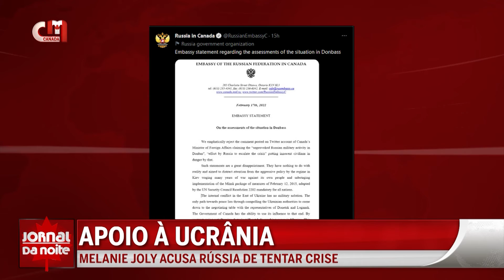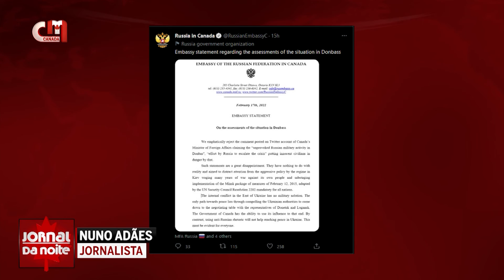Apoio à Ucrânia - Mélanie Joly acusa Rússia de tentar crise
A ministra dos Negócios Estrangeiros do Canadá acusou a Rússia de tentar escalar a crise com o Ocidente bombardeando um infantário no leste da Ucrânia. A embaixada russa no Canadá sentiu-se dececionada com as declarações de Mélanie Joly.